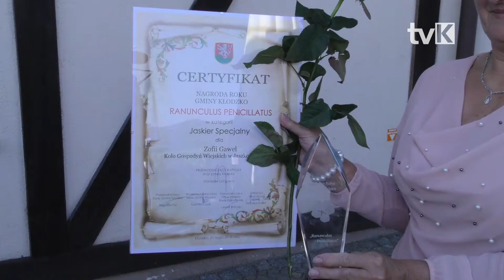Nagrody Gminy Kłodzko rozdane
Już po raz kolejny wręczone zostały nagrody przyznawane przez Gminę Kłodzko osobom i instytucjom, które działają na rzecz jej promocji.